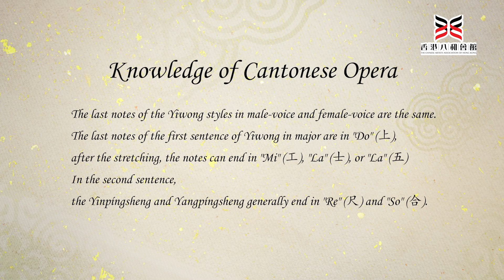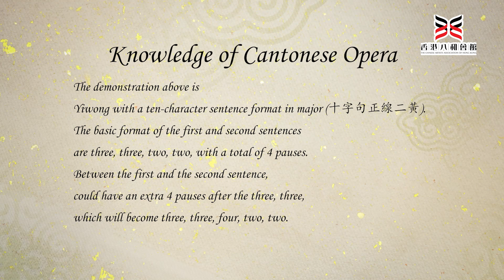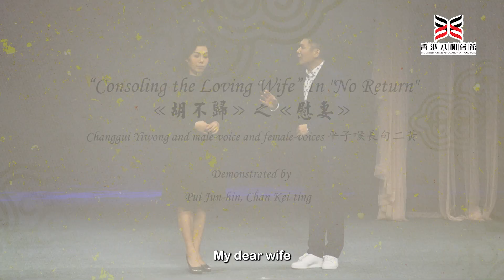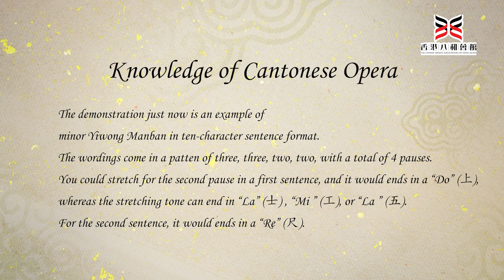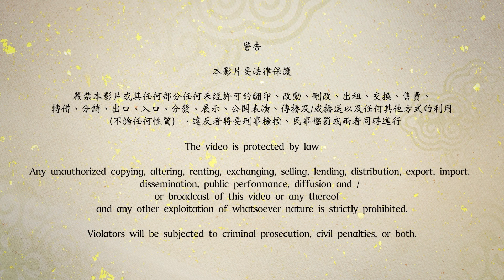Barwo Channel: Online Class of Cantonese Opera - Episode 11 Singing: Yiwong Manban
In Cantonese Opera, we have a saying which is "You sing Bongzi (梆子) when you win, you sing Yiwong (二黃)when you lose". Today we are going to talk about Yiwong Manban (二黃慢板).

In this episode, artistic directors Mr Sun Kim-long and Ms Nam Fung have chosen Wuilonghong Yiwong (迴龍腔二黃), Changgui Yiwonge (長句二黃) and Fansin Yiwong (反線二黃) for demonstration.